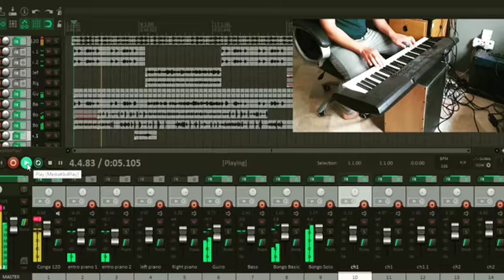Salsa with binder of a notebook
Yes it's true it's not a real guiro it's the binder of a notebook, but it sounds amazing in the recording..